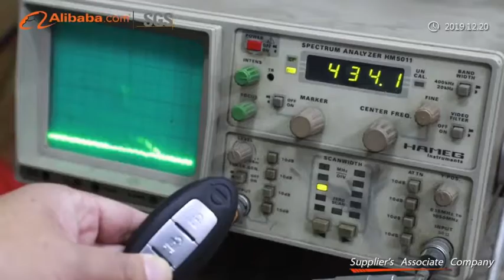cardot 4g gps gsm Smart Keyless Entry PkeRemote Starter engine Start Stop car alarms testing video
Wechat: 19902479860